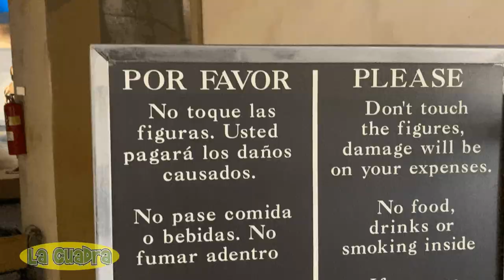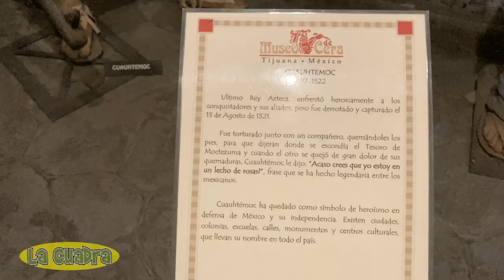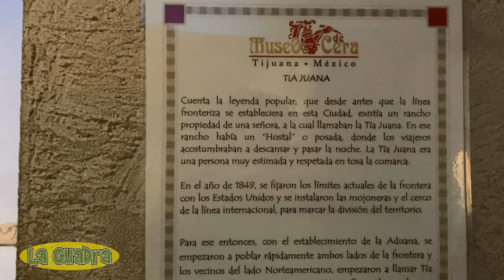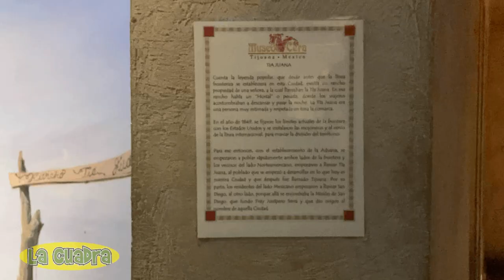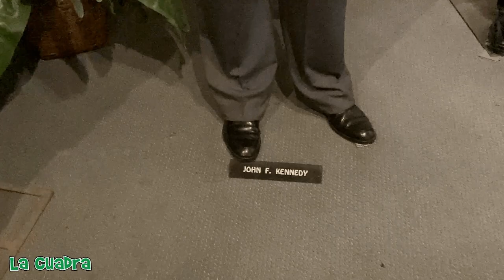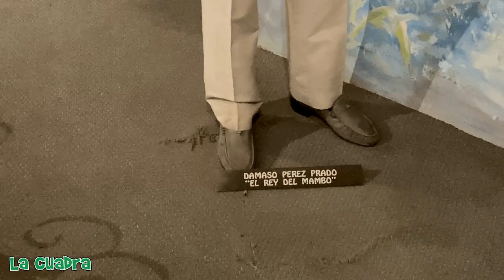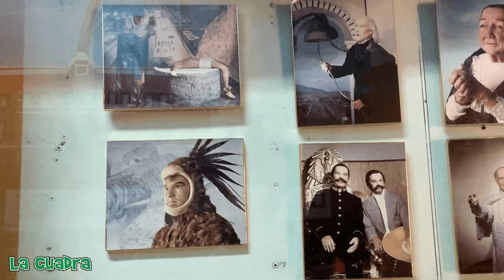Personajes SECRETOS en el MUSEO de CERA Tijuana | WaxMuseum | México | La CuaDRa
Acompaña a Ricky en el Tour del Museo de Cera de Tijuana para que lo conozcas y descubras personajes y artistas "secretos" dentro del museo 😉🤪

Tijuana calle primera Zona centro zona norte revolución la cuadra museo de cera